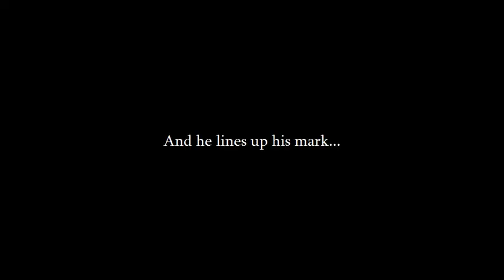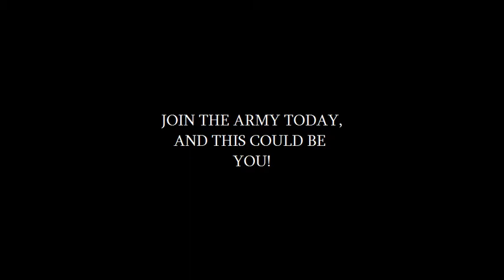WW2 Propaganda Film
A movie I helped some guys make for Social Studies. This is a mock U.S. anti-german, Japan propaganda film. No Real weapons were used. No one was hurt either. Song is "Stars and Stripes forever" by John Sousa